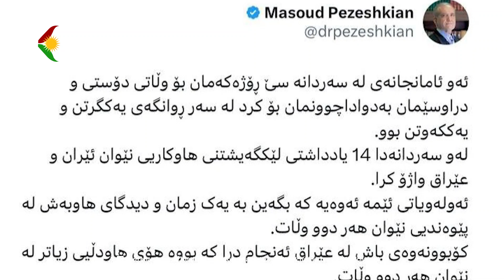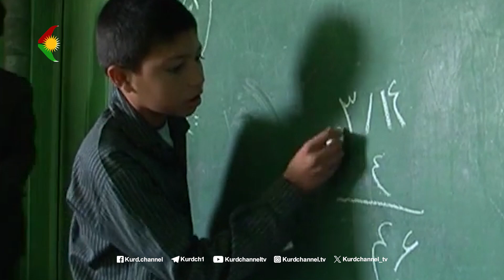ڕوانینی ڕۆژ – بابەت: پرسی کورد و پۆپۆلیزمی پزشکیان